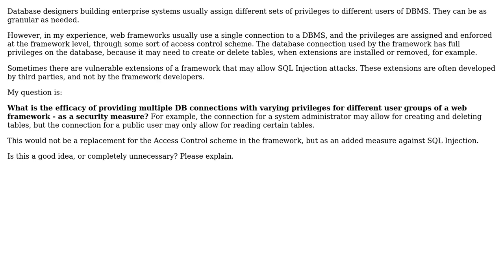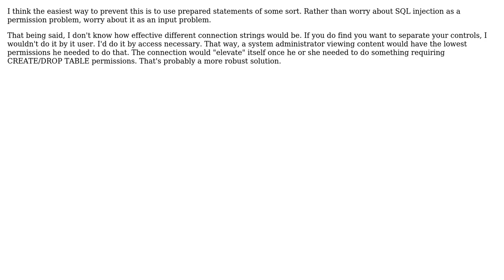Software Engineering: Using different DB Connections for different user groups in a web framework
With thanks & praise to God, and with thanks to the many people who have made this project possible! You are responsible for your own actions.